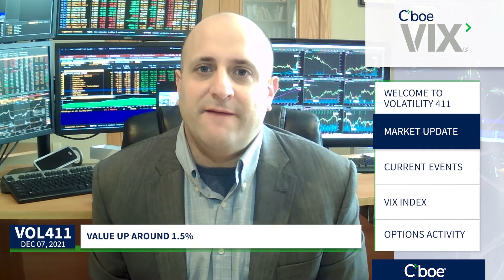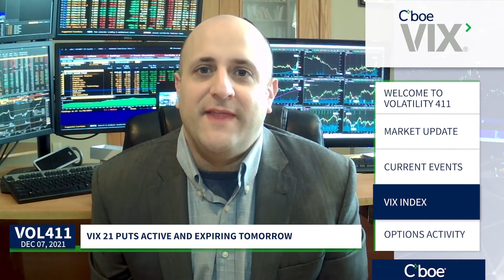Everything Is Bid Today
Joe Tigay @JoeTigay talks market SantaClausRally, risk-on trades, and $VIX.